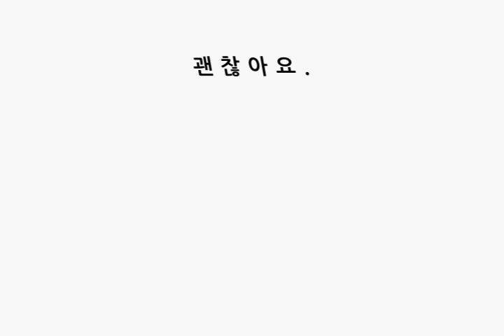[길벗] 마음으로 훈육하라 - 북트레일러 (1분)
길벗 자녀교육서 '마음으로 훈육하라' 북트레일러 1분 버전입니다.